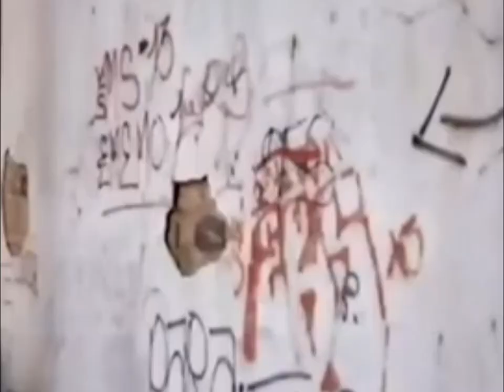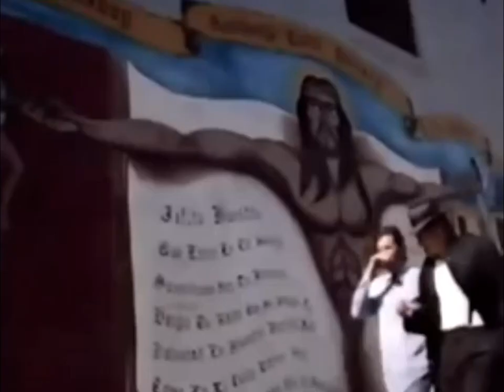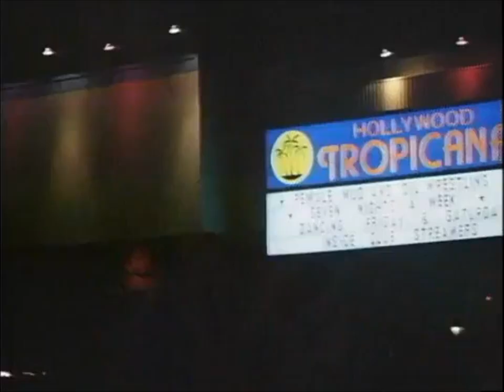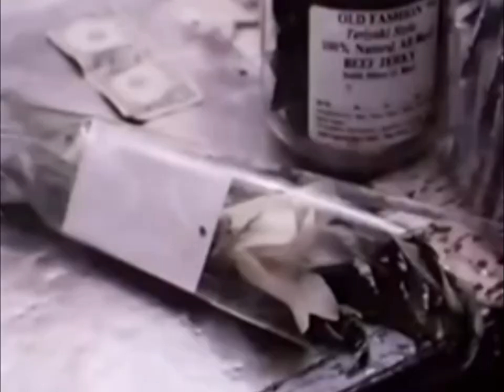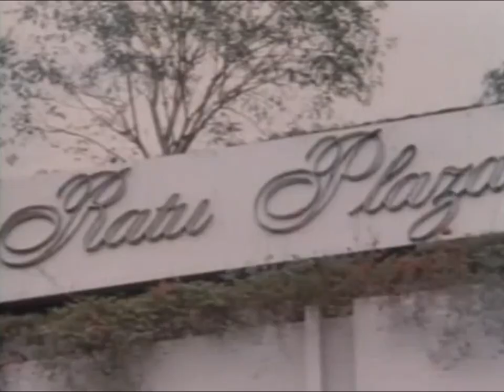B-Movie Mashup - Part:1/2 - Hollywood Fury Cop Angel Blaster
Three B-Movie Classics Blended And Served
-Angel Of Fury (1990)